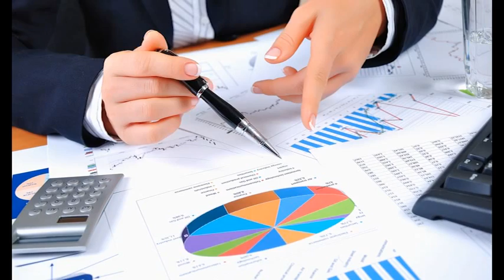Cineac Noord - Vrijwilligers 2 Otto Wursten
Otto Wursten is de tweede vrijwilliger uit onze nieuwe serie.